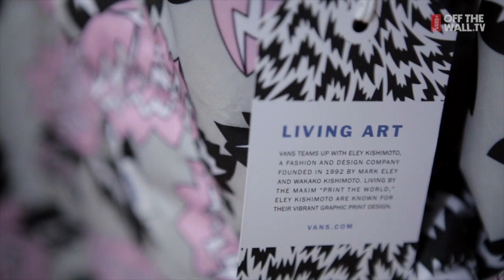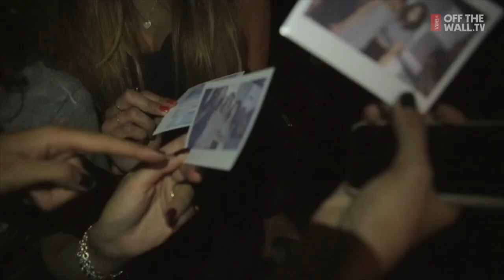Vans x Eley Kishimoto: London Store Napoli | Vans Vibes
Vans x Eley Kishimoto at Naples Store, Vans Italy.

This is what went down last week in Naples for the launch party of Vans x Eley Kishimoto Collection. Firstly at the London Store Shop in Via Nilo 33/C together with Talpa and Marco Moiole and then at Chiostro Santa Chiara, in the historical centre of Naples, with Yakamoto Kotzuga, Solosox and Diego Amura. Check out the videorecap by pat @the good life studio. Enjoy!

Popping' off - The Nucc